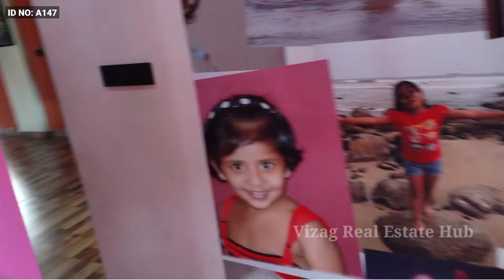దుబాయ్ వెళ్ళిపోవడంతో ఇల్లు తక్కువ రేటుకు అమ్మెస్తున్నాం | ID NO: A147 | Vizag Real Estate Hub